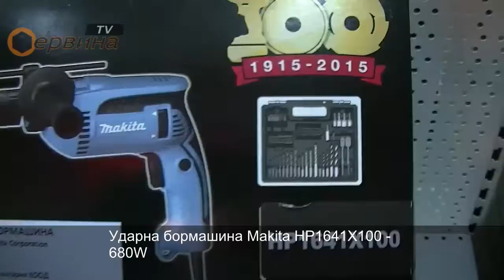Ударна бормашина Makita HP1641X100 - 680W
- Висока скорост на пробиване
- Режим на работа: ударно пробиване, пробиване или завиване на винтове
- Мощен мотор 680W
- Бързозатягащ патронник
- Дълъг експлотационен живот
- Реверс с електронно регулиране- ляв/десен ход

Параметри:
- Мощност: 680 W
- Напрежение: 230V 50Hz
- Обороти на празен ход: 0 - 2800 мин-1
- Удари в минута: 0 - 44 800 мин-1
- Патронник: 1.5 - 13мм
- Диаметър на пробиване:
в стомана 13 мм
в дърво 30 мм
в бетон 16мм
- Аксесоари: куфар, допълнителна ръкохватка, дълбокомер
- Размери(ДхШхВ): 303х72х222мм
- Тегло:2.0кг.